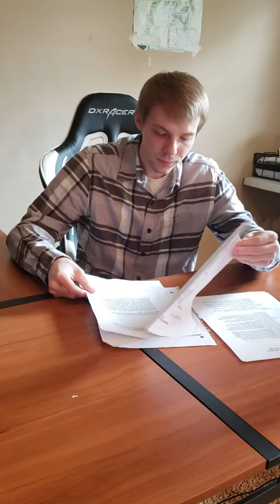Cody Randall Marketing presentation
Marketing final presentation